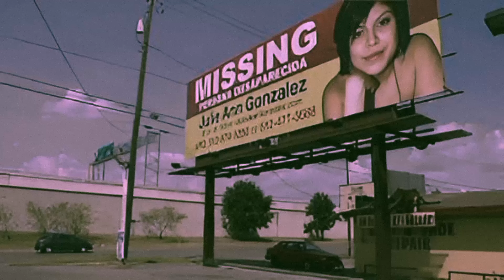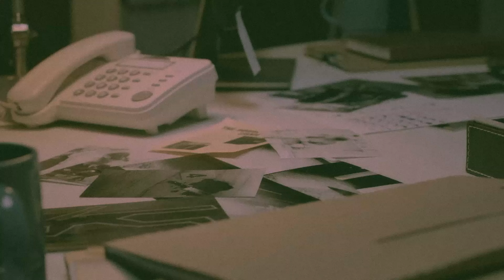Cold Cases Finally Solved With The Most Insane Twist You've Ever Heard | Mystery Detective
Cold Cases Finally Solved With The Most Insane Twist You've Ever Heard | Mystery Detective | Documentary

Mystery Detective is a channel created for everything mystery, including solved, unsolved cold cases, and true crime stories. This channel creates videos, investigating cold criminal cases, supernatural happenings and everything that cannot be explained. Here we show you how mysterious and strange the world is. So, sit back and come on this journey with us